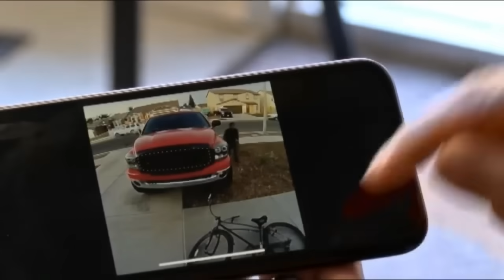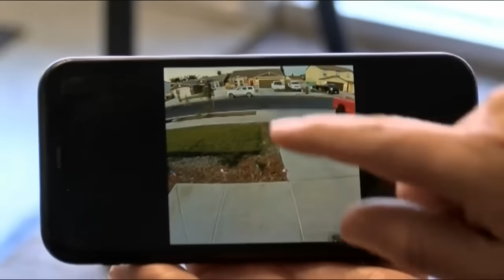Visalia couple faces charges after assaulting with baseball bats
A couple in Visalia faces charges of assault with a deadly weapon and conspiracy after Visalia Police said they lured people onto their property to steal an unsecured bike and beat them with baseball bats.